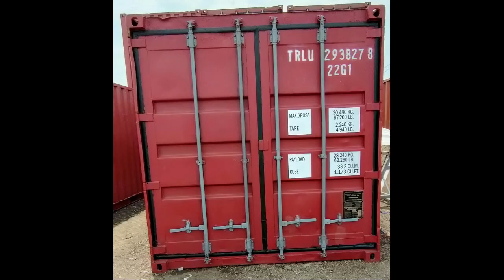Jual Container Bekas 10 20 40 Feet Gresik - 081.329.983.555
Berikut deskripsi YouTube untuk judul "Jual Container Bekas 20 Feet Harga Murah SURABAYA dan JAKARTA":

Mencari container bekas 20 feet dengan harga murah di Surabaya dan Jakarta? Kami, NUSA Container, menyediakan berbagai pilihan container bekas berkualitas dengan harga terbaik! Dengan pengalaman bertahun-tahun dalam industri, kami siap memberikan solusi terbaik untuk kebutuhan Anda, baik itu untuk keperluan usaha, pengiriman, atau modifikasi.

Dalam video ini, Anda akan menemukan informasi lengkap mengenai container bekas 20 feet, termasuk kondisi terbaik, harga terjangkau, dan proses pembelian yang mudah. Jangan lewatkan penawaran menarik dari kami!

Hubungi kami di WhatsApp untuk informasi lebih lanjut atau untuk melakukan pembelian: 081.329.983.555

Semoga sesuai dengan yang Anda inginkan!